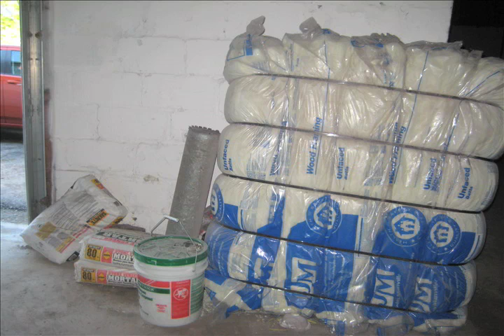One Village Video (Final)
PennyMaria Jackson produced this multimedia project for One Village Dance Center in Syracuse, New York.  As the company was near the end of it's building renovation process, some funding fell through.  This project was an outcry for more donations from local companies and individuals.